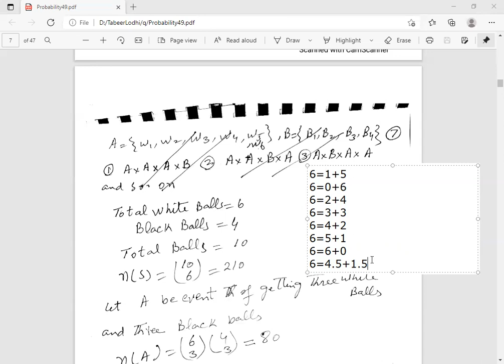Proabability 5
▶️▶️▶️▶️Statistics
Renterpretation of Percentiles , Quartiles, Deciles presentation Data,Frequency Distribution,Histogram for Group Data,Frequency Polygon,Commulative Relative Frequncy